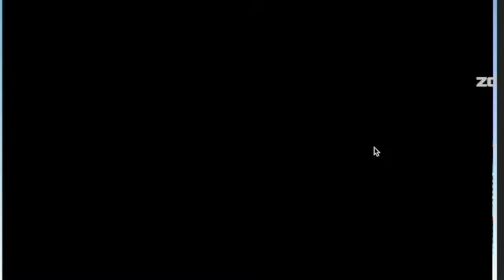Playing Ultimate Flash Sonic as Shadow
Be a part of my 50 subscriber special by Joining my Discord server to ask a DC comics question or ask it in the comments!